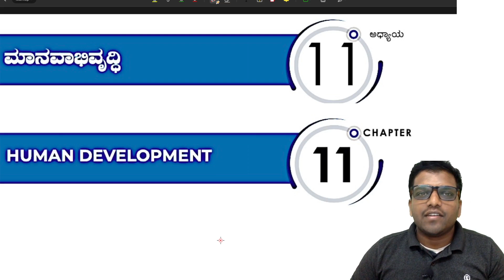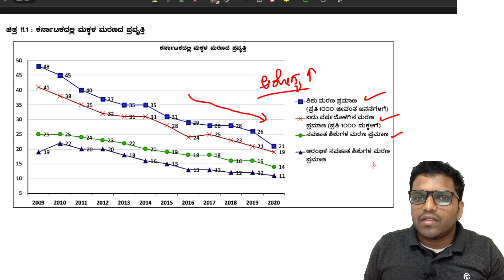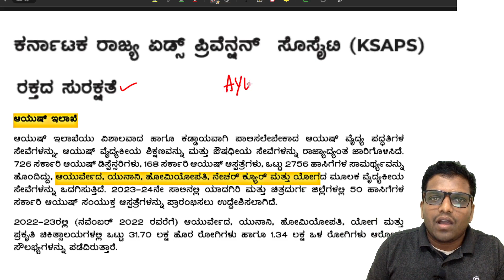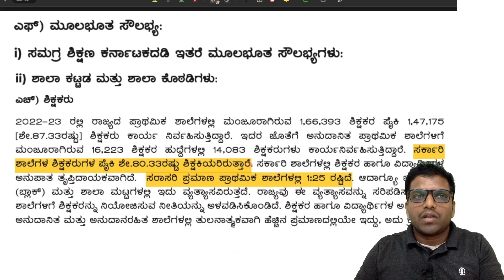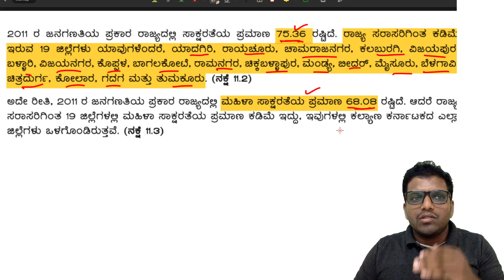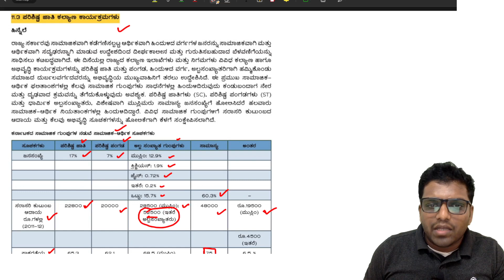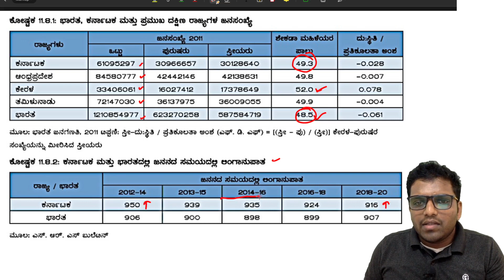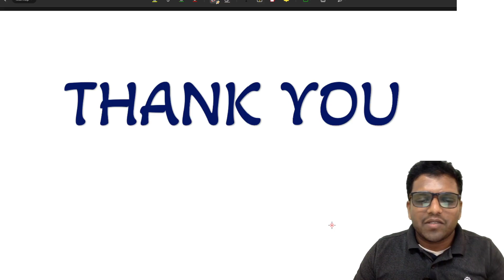[Chapter 11] ಕರ್ನಾಟಕ ಆರ್ಥಿಕ ಸಮೀಕ್ಷೆ 2022-23 | Karnataka Economic Survey 2022-23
karnataka economic survey 2023 | Karnataka economic survey 2022-23 | Economic survey 2022-23 |
karnataka survey

In this Video Karnataka Economic Survey, 2022-23 - "Chapter 9 -  ಕೌಶಲ್ಯ, ಉದ್ಯಮಶೀಲತೆ, ಉದ್ಯೋಗ ಮತ್ತು ಕಾರ್ಮಿಕ ಕಲ್ಯಾಣ" has been discussed. It will be helpful for KPSC GP, KPSC Group "C" and other competitive Exams.

ನಮ್ಮ ಚಾನೆಲ್ ನಲ್ಲಿ ಇರುವ ಕೆಲವು ಮುಖ್ಯ ಸಿರೀಸ್ ಗಳು. ಒಮ್ಮೆ ನೋಡಿ ಅಭಿಪ್ರಾಯ ತಿಳಿಸಿ